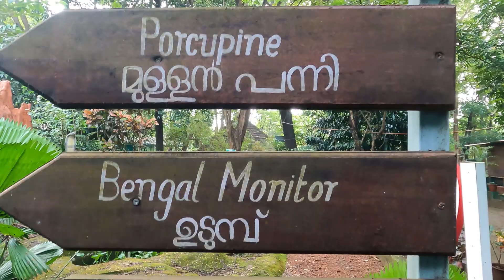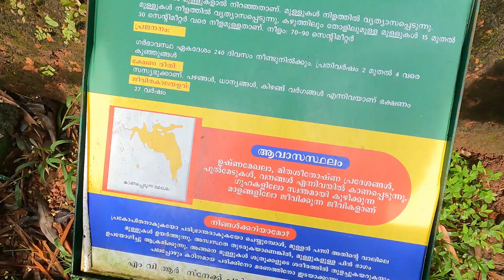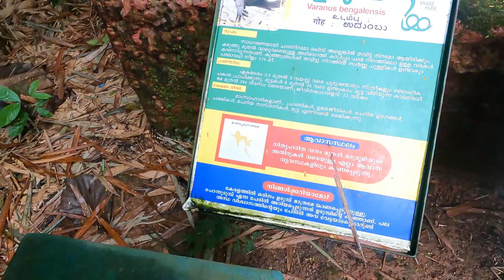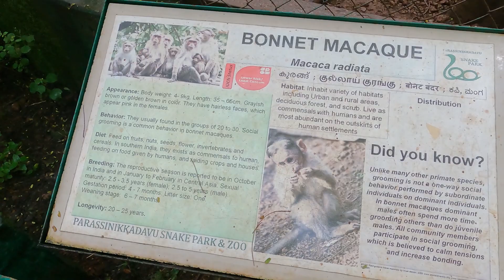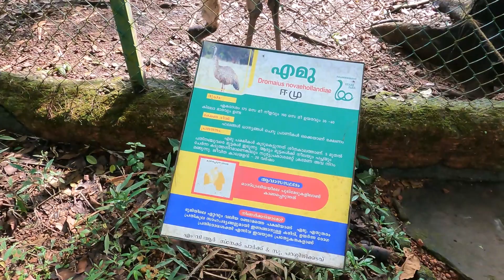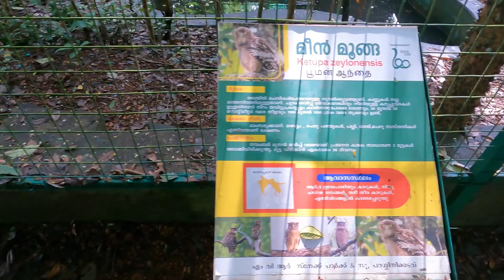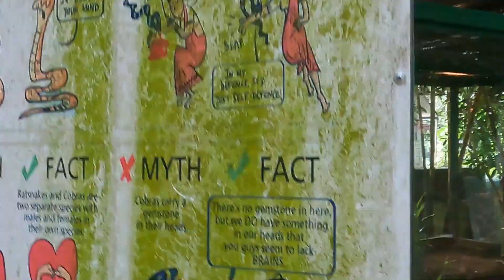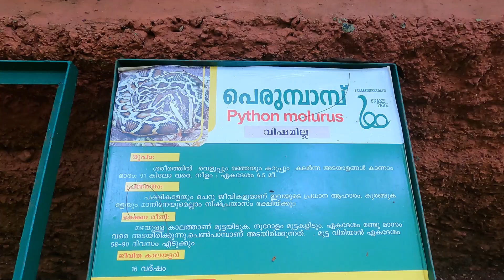Parassinkkadavu Kannur Snake Park | പറശ്ശിനിക്കടവ്‌ സ്നെയിക്ക്‌ പാർക്ക്‌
Parassinkkadavu Kannur Snake Park
പറശ്ശിനിക്കടവ്‌ സ്നെയിക്ക്‌ പാർക്ക്‌